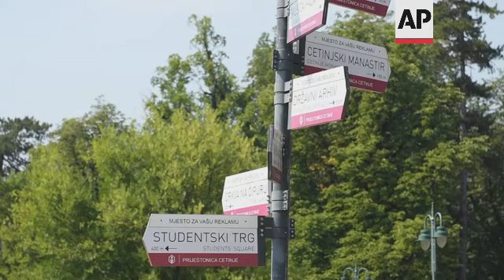Montenegrins protest against Serbian church plans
(22 Aug 2021) Several thousand people demonstrated on Sunday in Montenegro over the planned inauguration of the new head of the Serbian Orthodox Church in the small Balkan state.
Ethic tensions have soared over the scheduled ceremony for Metropolitan Bishop Joanikije II.
The protesters in Montenegro’s former capital, Cetinje, where the Sept. 5 inauguration is to take place, waved Montenegrin flags and chanted slogans against the country's government, accusing it of being pro-Serb.
Hundreds of police officers were deployed in the city, and the U.S. Embassy warned Americans to avoid the protest.
Montenegro declared independence from the much larger Serbia in 2006.
The country is deeply split between residents who consider themselves Montenegrins and those who deny the existence of the Montenegrin nation.
 About 30% of the country's population of 600,000 identifies as Serb.
Joanikije II is to succeed the Serbian church's previous most senior cleric in Montenegro, Metropolian Bishop Amfilohije, who died in October after contracting the coronavirus.
The inauguration ceremony is set for the Cetinje Monastery which is considered the historic cradle of Montenegrin statehood.
Protest leaders said they do not oppose the naming of a new church leader but are against his enthronement in a shrine which symbolizes Montenegro's centuries-old struggle for sovereignty and independence.
Despite calls to respect COVID-19 health measures, most of the protesters did not wear masks while chanting “treason” and accusing the government of setting the stage for the “occupation” of Montenegro by Serbia.
The Serbian Orthodox Church, the largest religious institution in Montenegro, played a key role in a movement that helped defeat a long-ruling pro-Western government last year.
The church led months of protests against alleged plans by that government to take away its property, which Montenegrin officials denied.
The former government had steered Montenegro away from Serbian as well as Russian influence.
The Adriatic nation joined NATO in 2017 and is seeking European Union membership.